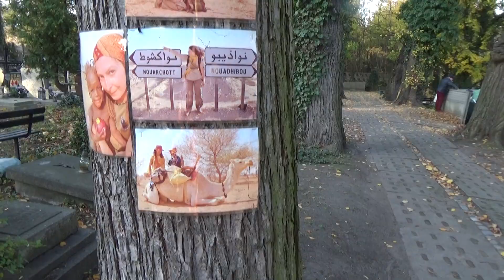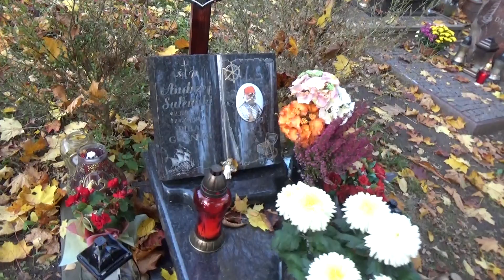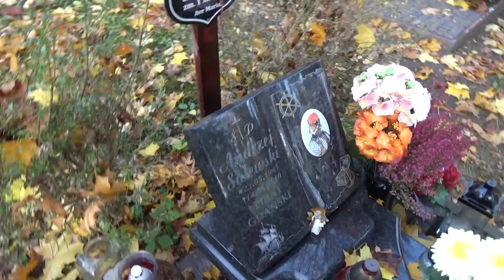WIZYTA NA GROBIE ŻOŁNIERZA NIEZŁOMNEGO ŚP.TADEUSZA ZIEMBINSKIEGO I PIRATA ŚP.ANRDRZEJA SULEWSKIEGO.?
Zbliża się Święto Zmarłych i Zaduszki i dlatego trzeba się tradycyjnie udać na  groby swoich przodków i bliskich. Ja zabrałem Mamę Barbarę i żonę Sylwię na grób mojego Taty śp. Tadeusza ŻOŁNIERZA NIEZŁOMNEGO ,  który spoczywa na Cmentarzu Garnizonowym w Gdańsku/
Posprzątaliśmy i umyliśmy grób Taty  i ustawiliśmy znicze i kwiaty na grobie. Następnie pomodliliśmy się wspólnie przy grobie Taty. Ja udałem się na grób Pirata śp. Andrzeja Sulewskiego ,  który w Gdańsku rozsławiał Tradycje Morskie,  które teraz ja kultywuje, jako Czerwony  Korsarz.